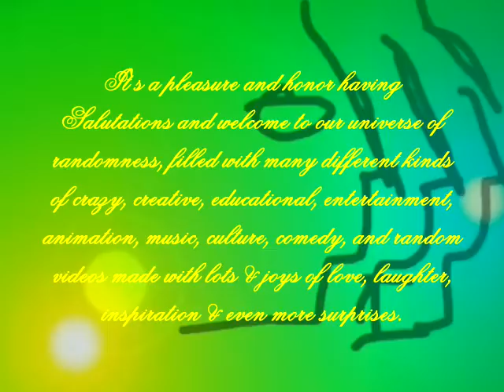throwbackthursday Jeremiah Talked About This Person, starting Playing the Ball & Swore at Him!!!!